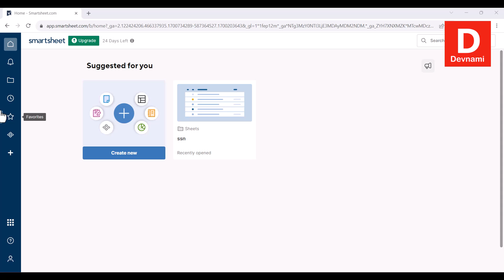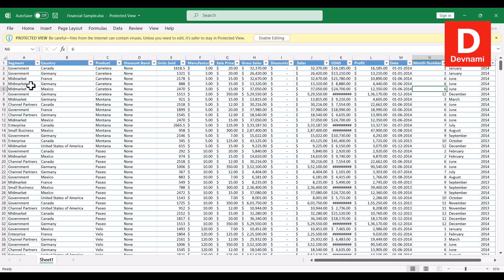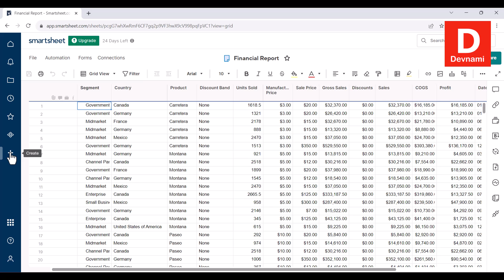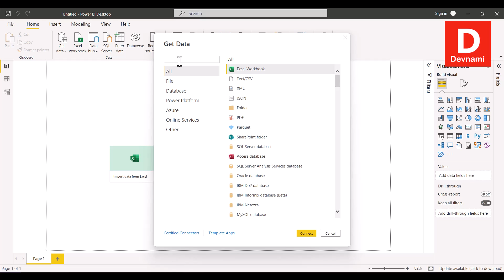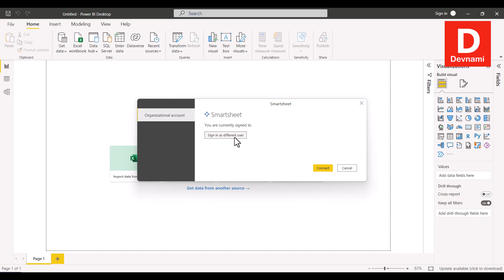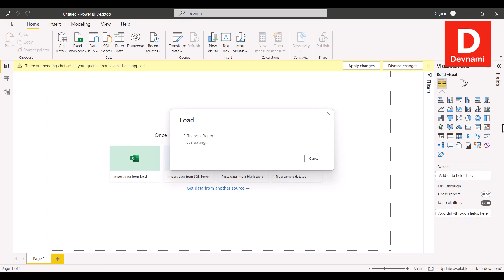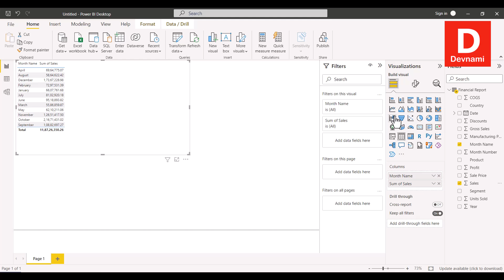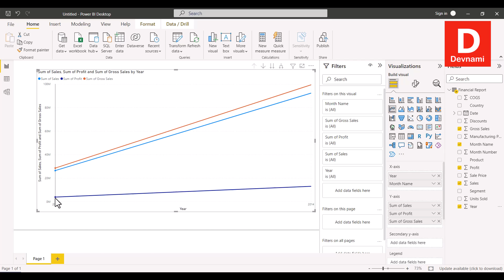Power BI - How to Connect to Smartsheet with Power BI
Learn How to Connect to Smartsheet with Power BI.